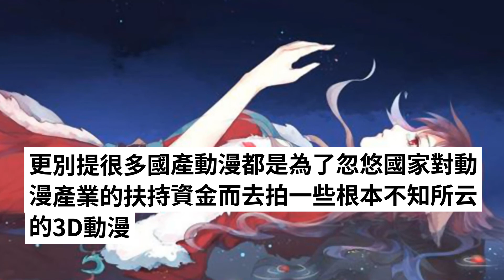狐妖小紅娘: 最“紮心”的10句話, 王權富貴這段讓我起雞皮疙瘩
1. 前世我叫你妖仙姐姐，今世你叫我道士哥哥！

　　2.“對不起！下次不敢了！”這句話，是口吃的西西域第一高手，梵雲飛，唯一能夠快速流利說出的話，千錘百鍊！
　　3.塗山我罩的，懂？